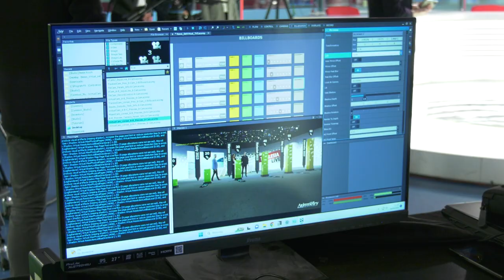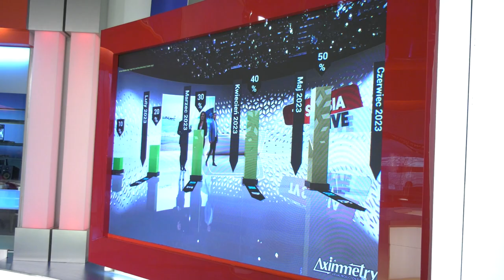Nowe studio telewizji TVS 04.04.2023